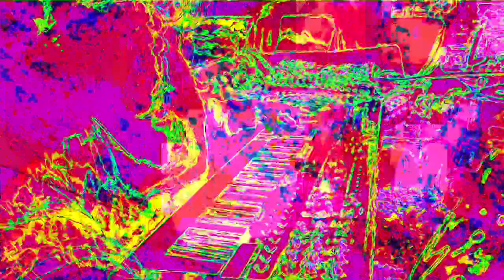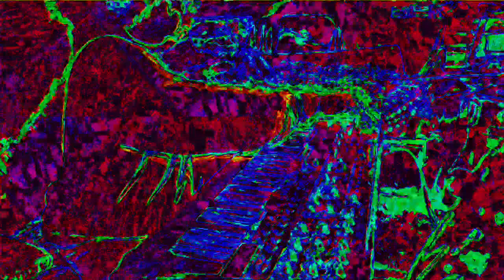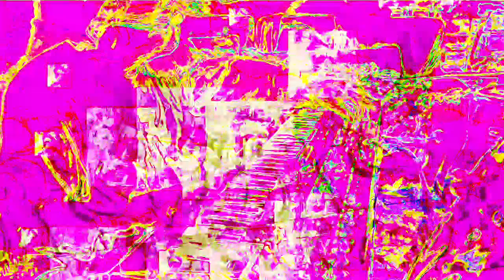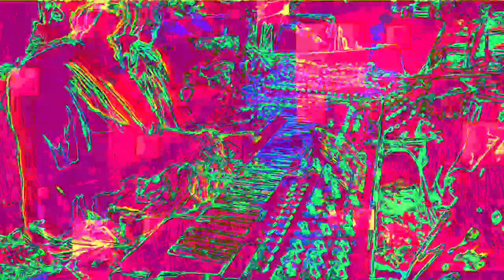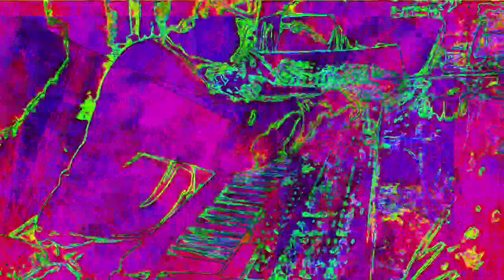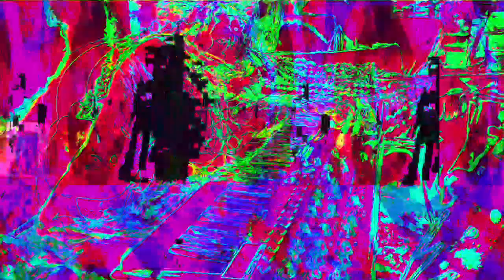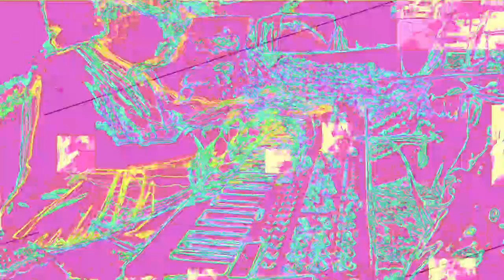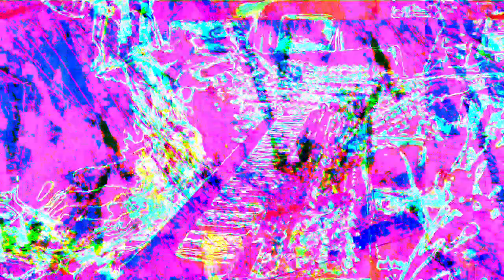[EPILEPSY WARNING] Movie 22 11 26 22h50m30s *Photosensitivity Warning*